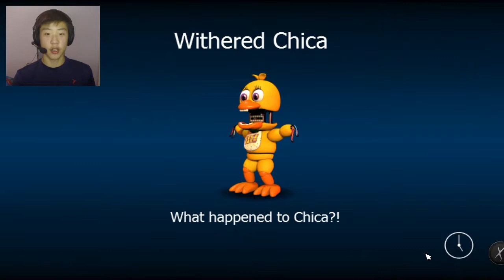FNAF World Ep. 4 I DON'T WANT YOUR CRAP